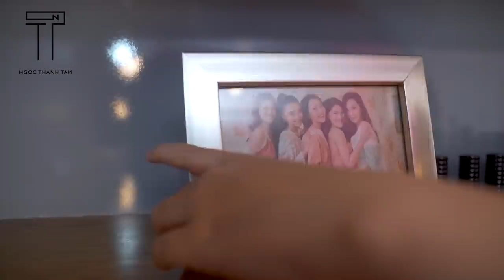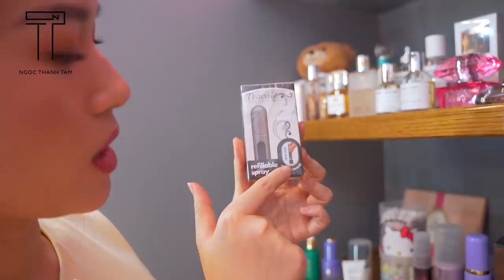DỌN DẸP “TIỆM TẠP HOÁ” ĐỰNG 800 MÓN MỸ PHẨM BÁM ĐẦY BỤI | DECLUTTERING BEAUTY SHELF | Ngọc Thanh Tâm